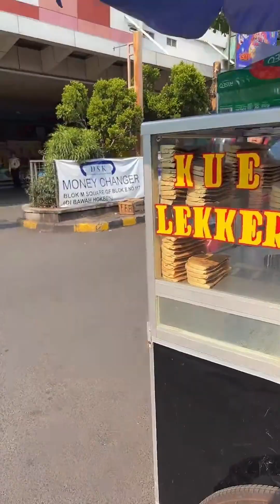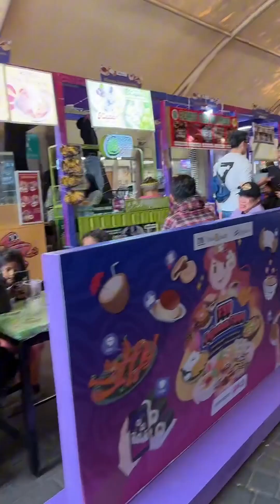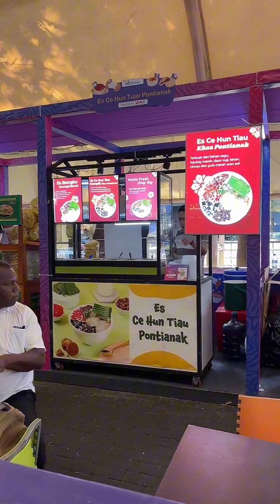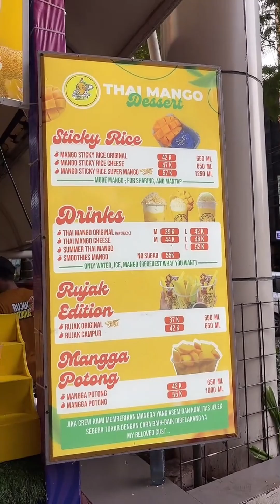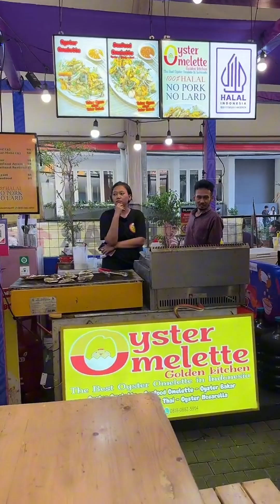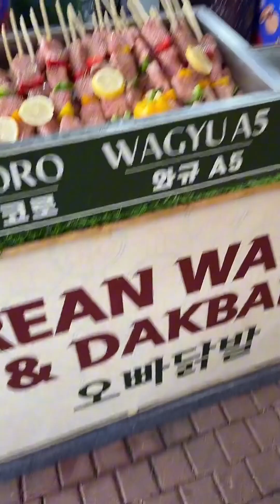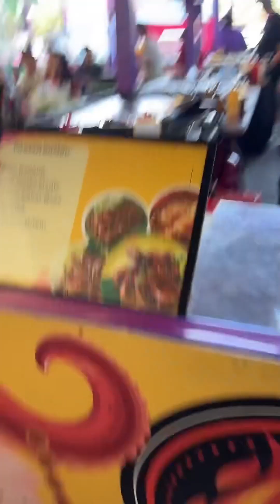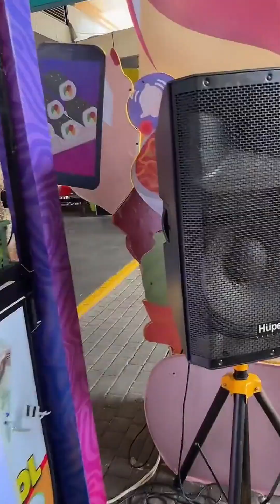Live di Blok M (part 1) Jajanan FoMo murah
Jalan jalan pertama kali di Blok M Space , liat liat makanan apa aja yang ada